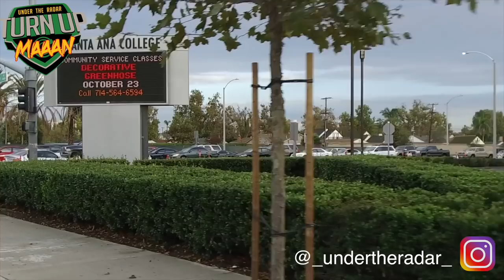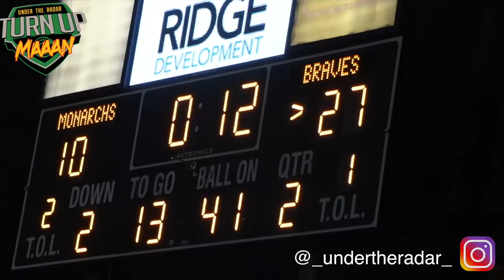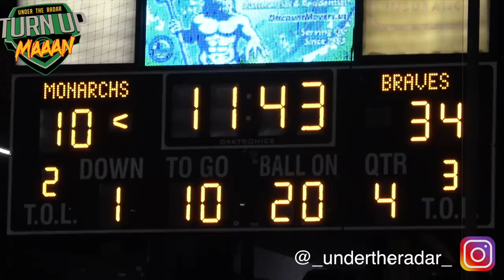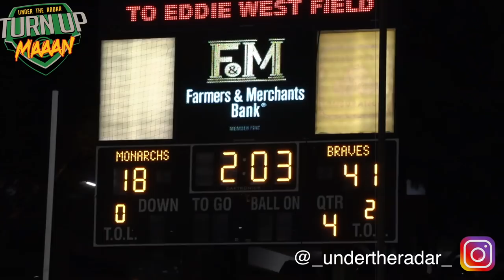St. John Bosco v Mater Dei SQUARE OFF for #1 Team in the Nation | Highlight Mix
St. John Bosco v Mater Dei  SQUARE OFF for #1 Team in the Nation and No. 1 seed for the toughest division in America (CIF Southern Section Division 1 playoffs).  Mater brings in a 22 game win streak

Game Featured a TON of D1 Recruits

St John Bosco - Chris Steele (USC) , Jake Bailey, Trent McDuffie, Jake Newman, Titus Toler, Maximus Gibbs, Ralen Goforth, Cole Aubrey, Spencer Lytle, DJ Uiagalelei, Keith Savage, George Holani ( Boise St) , Nico Reyes, Jude Wolfe (USC) , Kristopher Hutson (USC) , Colby Bowman (Stanford), Tyus Poyer, Jon Jon Vaughns (Cal) ,

Mater Dei Jeremiah Criddell (Oregon) , Bru Mccoy, Braedin Huffman-dixon (Colorado) , Darion Green-warren, Bryce Young (USC), Elias Ricks, Kody Epps, Jacobah Fuamatu, Sean Dollars ( Oregon), Garrett Riley, William Nimmo Jr., Keyon Ware-Hudson (Oregon), Mase Funa and more